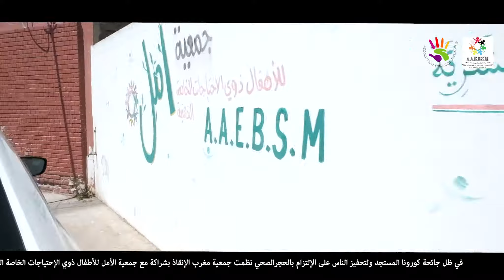maghrebsecours L'AMS TOUJOURS EN ACTION : VOUS POUR EUX : Derb Sultan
Un geste concret de générosité a plus de poids que toutes les bonnes intentions du monde
L Association Maghreb Secours remercie tous les donateurs qui ont permis de venir en aide aux plus démunis en cette période de crise sanitaire

TOUS ENSEMBLE POUR UN MAROC , UN MAGHREB DANS SON AFRIQUE , PLUS SOLIDAIRES !